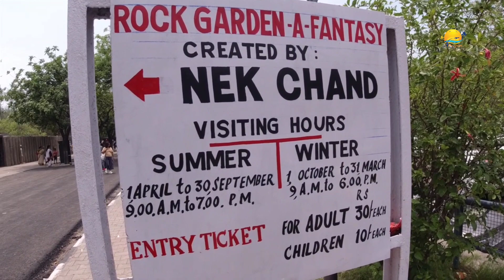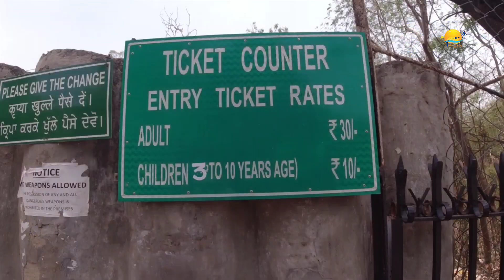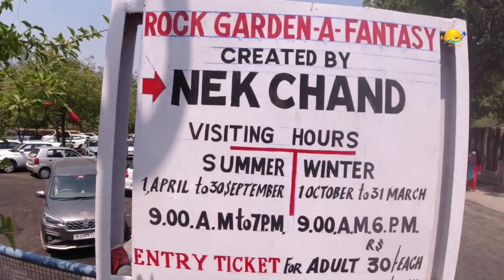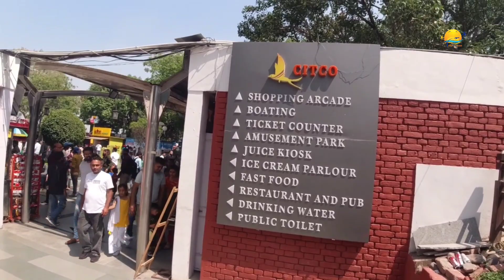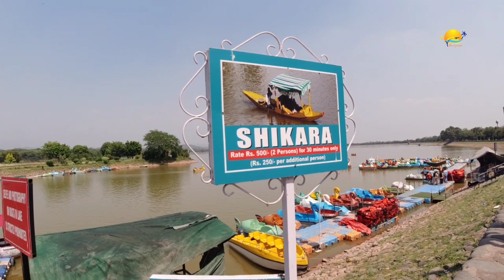Rock Garden & Sukhna Lake Near Chandigarh खूबसूरती का नज़ारा